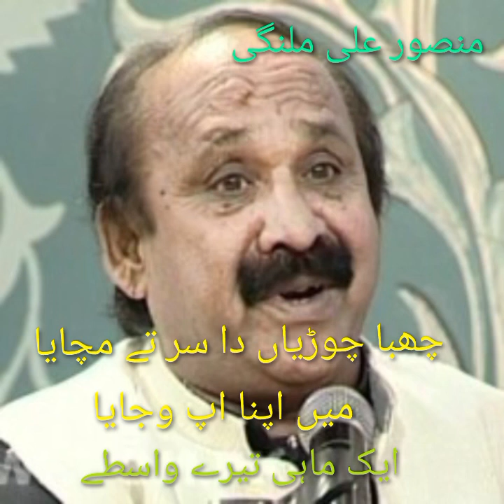Mansoor Ali malangi